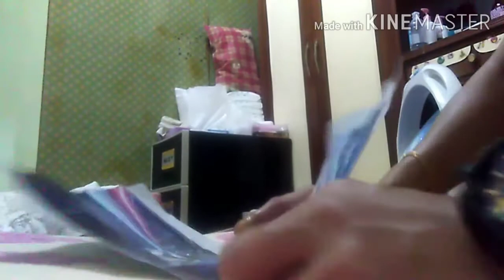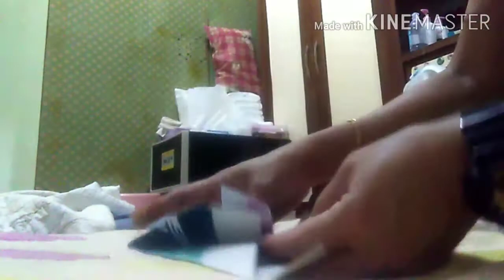HOW TO MAKE GARBAGES PAPER BOX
HOW TO MAKE GARBAGES PAPER BOX IN ANY USED MAGASINE OR NEWS PAPER /SHIELA OFW TAIWAN